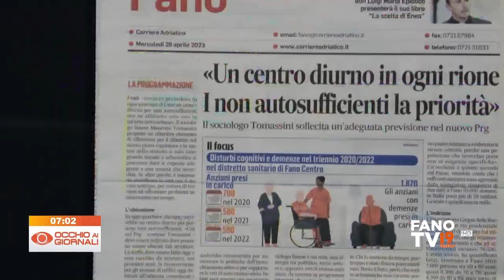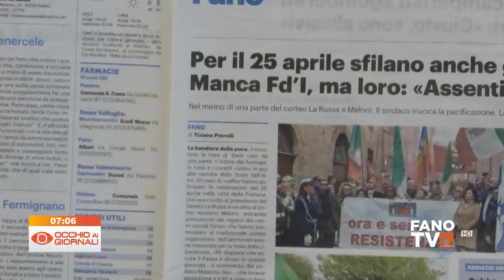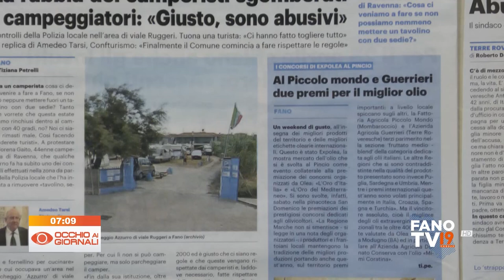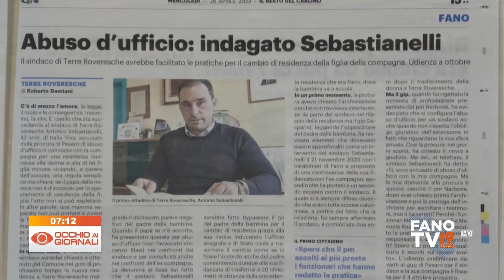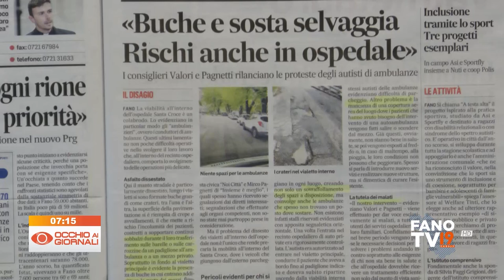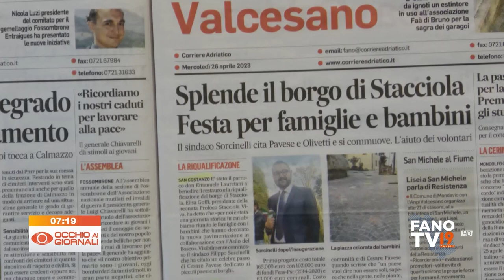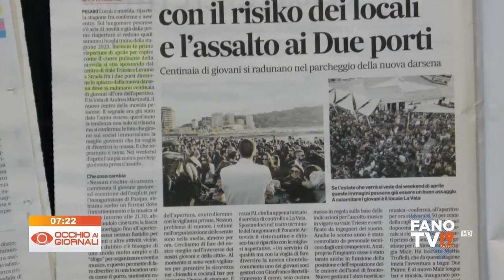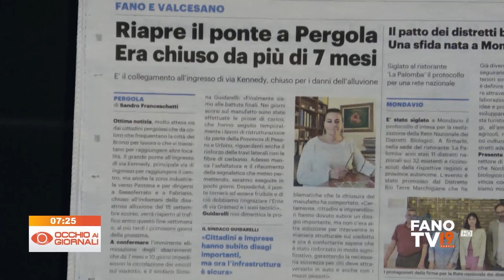Occhio ai Giornali 26 aprile 2023